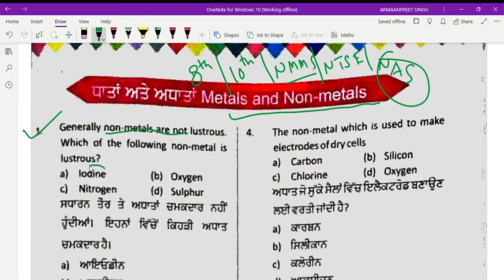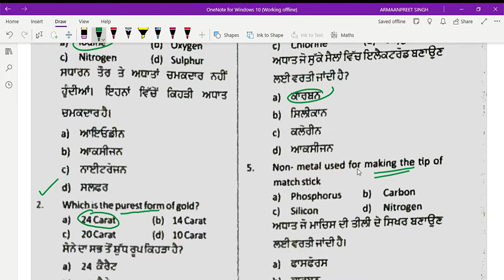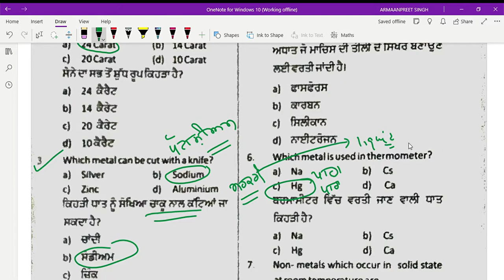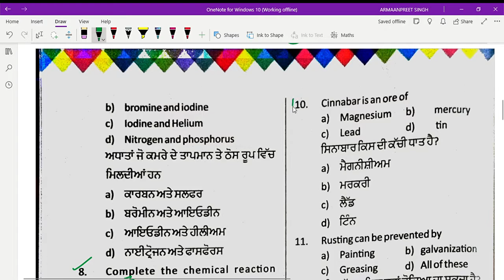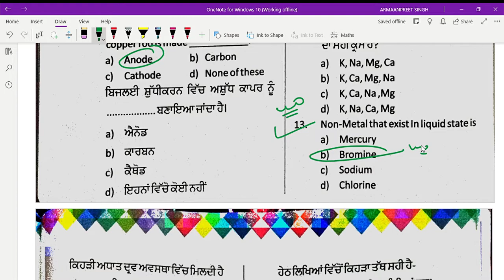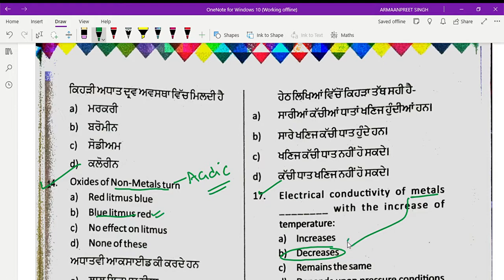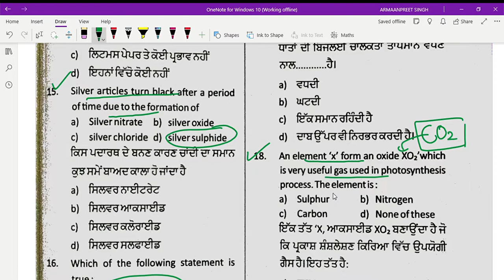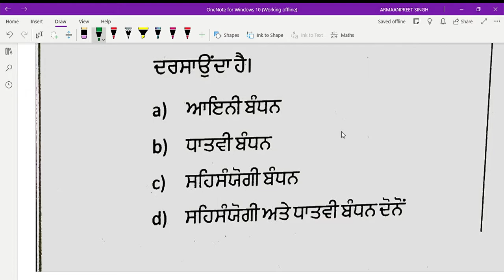Metals and non- metals for 10th, 8th,NMMS, NTSE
PunjabMathematics This lecture contains solutions of work SHEETS for NTSE provided by department of school education Punjab